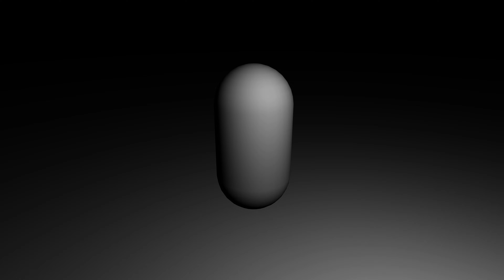Lambert Shaded Capsule Circled by a Point Light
A polygonal capsule shaded by a custom GLSL implementation of the Lambert shading algorithm and point lighting.